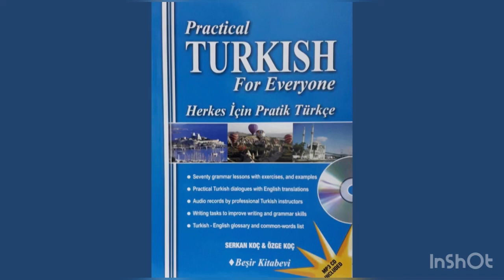Practical Turkish For Everyone - LESSON 14